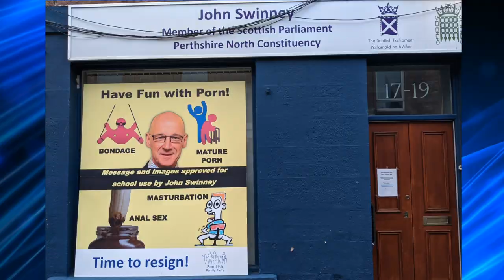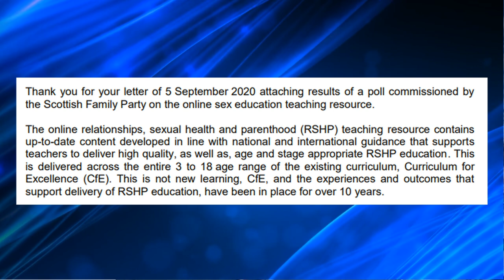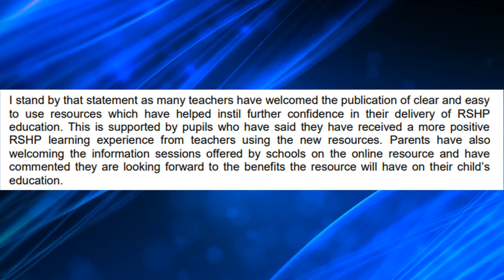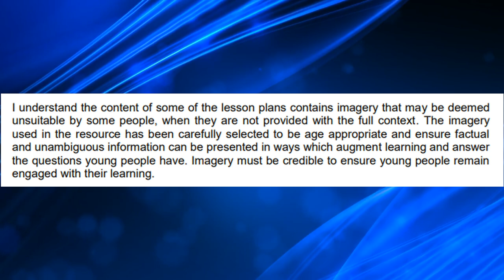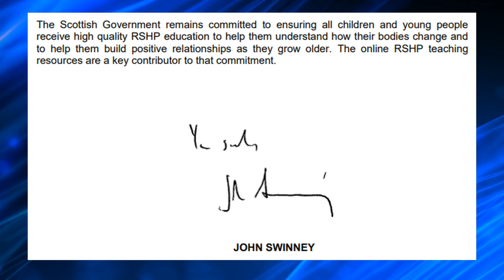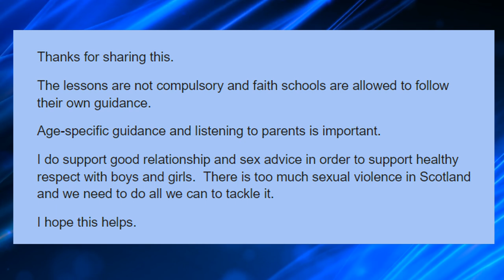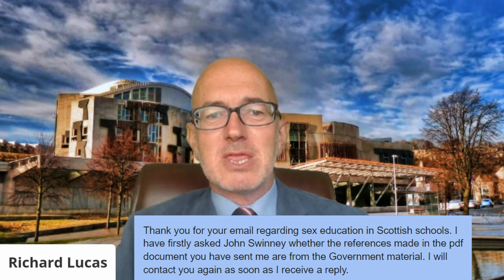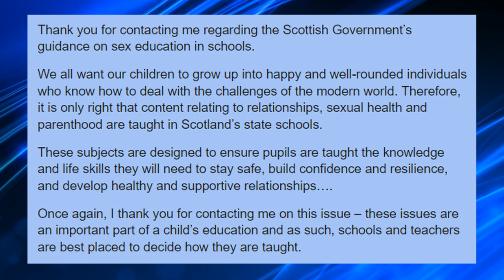John Swinney tries to justify disgusting sex education. RSHP.scot